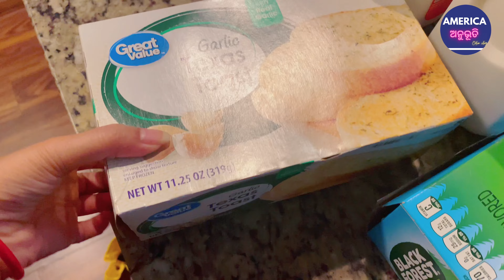7pm-10 pm Busy life Routine | Winter Storm Warning | Weight loss Recipe | Americaruodiavlog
7pm-10 pm Busy life Routine | Winter Storm Warning | Weight loss Recipe |
ଆଜିର America Anubhuti ଭିଡିଓଟି ଦେଖି ଜାଣିପାରିବେ ଆମ situation କେତେ ଖରାପ । ଏଠି weather warning ଆସିଛି କି -6 degree temperature ହେଇପାରେ | rain and Snow storm ବି ହେବାର chance ଅଛି । ସେଥିଲାଗି ରାତାରାତି ଆମେ ପହଂଚିଥିଲୁ Walmart | ଆମେ କେମିତି prepare ହେଉଛୁ ଆଉ କ'ଣ ସବୁ grocery ଆଣୁଛୁ Walmartରୁ ଏଇ ଭିଡିଓ ସେ ସବୁ ଦେଖିପାରିବେ ଆପଣମାନେ ।

🔴 ଆମେରିକାରେ ଭଡାଘର କେତେ ଟଂକାରେ ମିଳେ ? ହଜାରେ ନା ଲକ୍ଷରେ ? Apartment Rent In America | odia vlog

Video and audio Credit:
Kinemaster